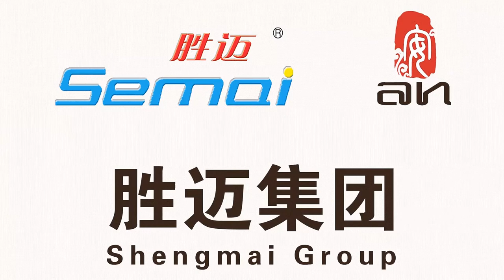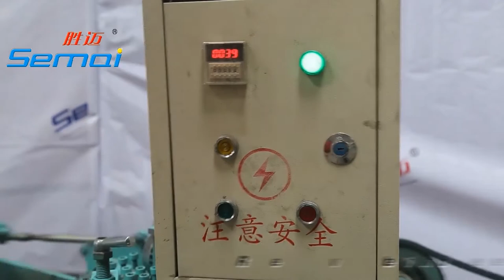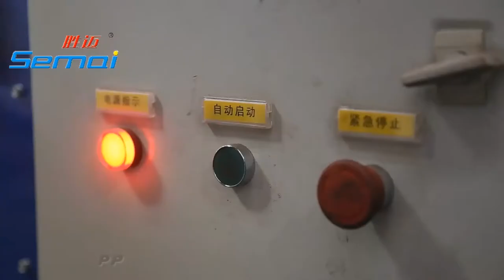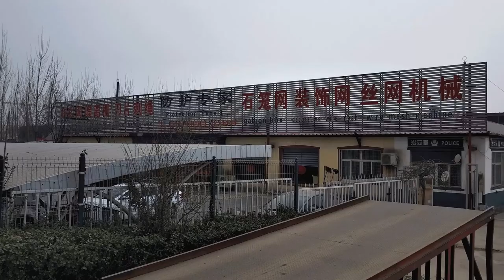manufacture of Fence wire mesh and wire mesh equipments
Our Company, Hebei Shengmai Construction Material Technology Co.,Ltd, is manufacture of wire mesh machine , like Chain Link fence machine , welded wire mesh machine, razor wire making machine, barbed wire making machine and so on . .